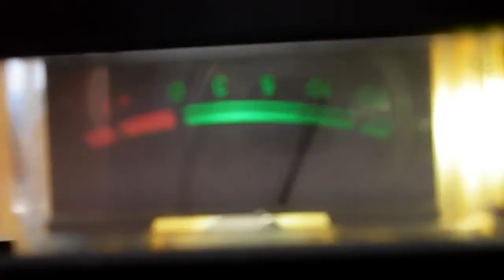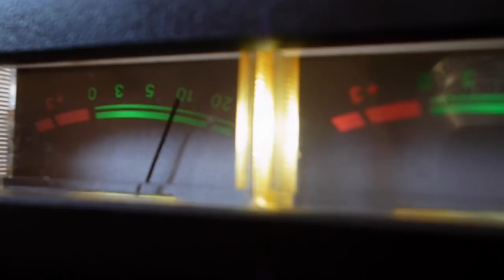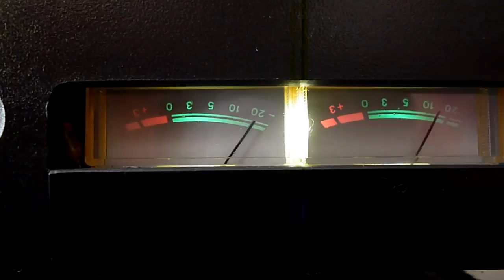Cellamp - LM1875 - Placa Miniamp do Miguel Nabuco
LM1875 Integrated Circuit into pcboard made by Mitchel (Miguel Nabuco). name is Miniamp...i am using Cellamp because i gonna use it together Cell Phone...i am using 20 + 20 VDC as supply but it cannot face the amplifier current demand.

Eu estou usando alimentacao de 20 + 20 volts CC, mas a corrente que o transformador supre eh insuficiente para as necessidades do amplificador, como consequencia tensao cai, na linha de alimentacao surgem modulacoes na tensao CC e isso tem como consequencia a producao de harmonicos que voce ouve. monte essa unidade mas use a fonte que o Miguel Nabuco sugere.

Other Miniamp video  ... outros videos do Miniamp?